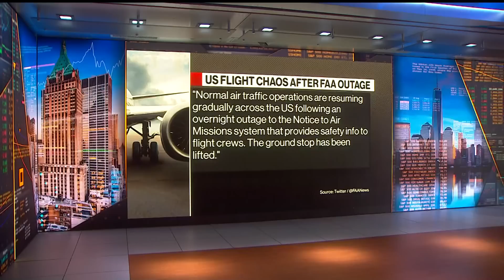What Led to the US Air-Traffic Meltdown?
Allan McArtor, former FAA Administrator, talks to "Bloomberg Markets: The Close" about why thousands of flights were grounded by the FAA on Wednesday. An important system for pilots and crews failed.